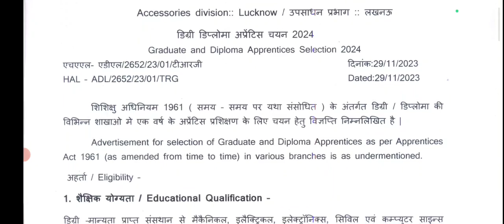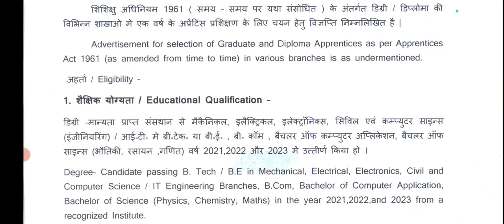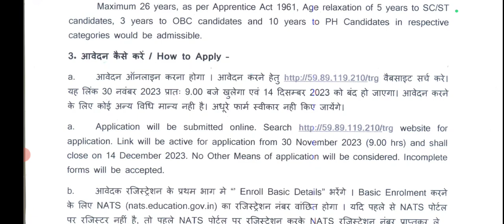Hindustan Aeronautics Vacancy ✍️|Last Date Is 14 December|Job Appreticeship